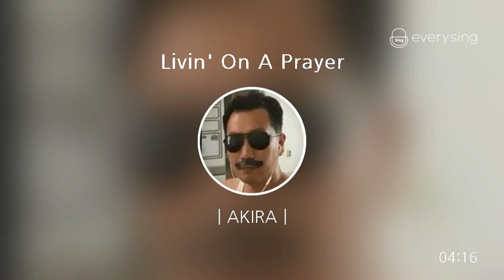[everysing] Livin' On A Prayer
Singer : ㅣAKIRAㅣ
Title : Livin' On A Prayer

스튜디오 45

    1. 고퀄리티 반주에 맞추어 무료로 노래를 부를 수 있습니다.
    2. 녹음과 녹화가 가능합니다.
    3. 모바일 기기에 저장한 곡을 ‘My 채널’에 업로드하여 언제 어디서든 내가 부른 노래를 감상할 수 있습니다.
    4. My 채널에 업로드 한 노래를 친구에게 공유할 수 있습니다.
5. 에브리싱 홈페이지 에서도 My 채널 이용이 가능합니다.